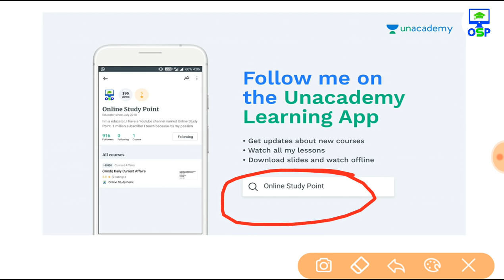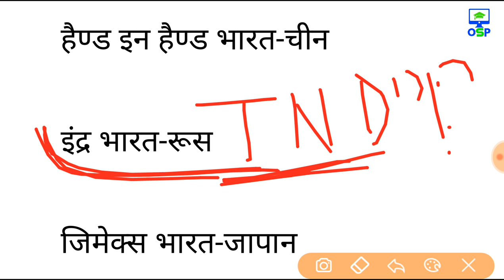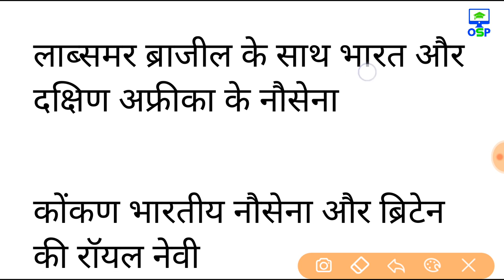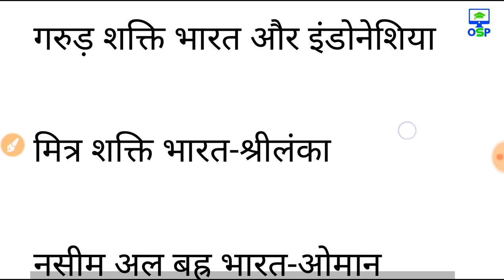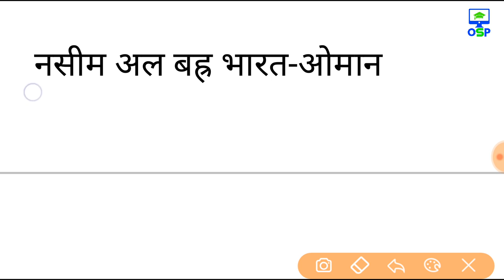संयुक्त सैन्य अभ्यास 2018 | ट्रिक से | रट लो | miletry exercise 2018 | ALP | RRB